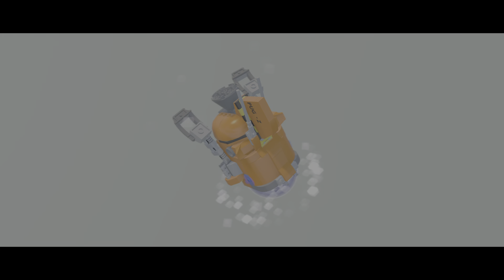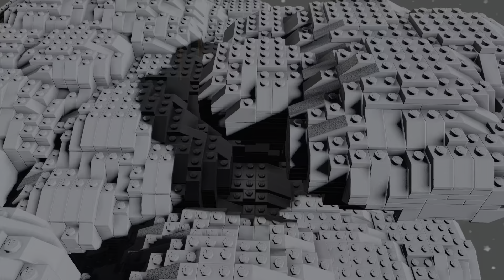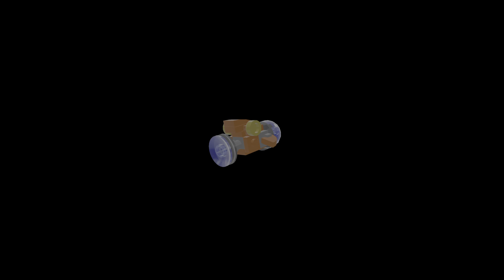LEGO Worlds - Adam and Owen adventure 5